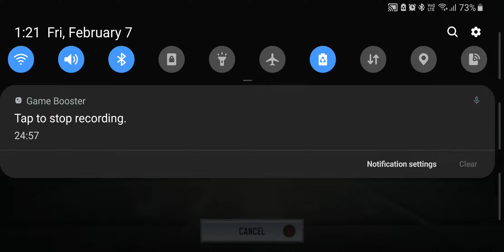Call of duty mobile